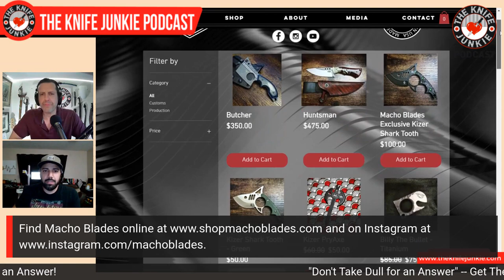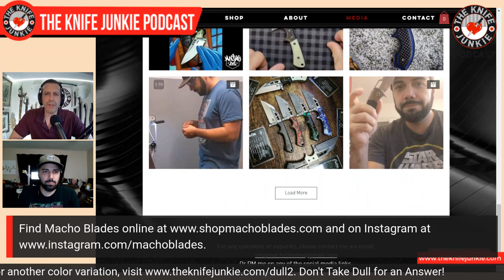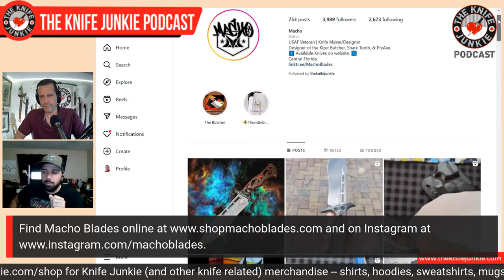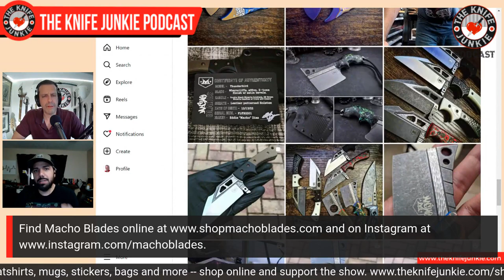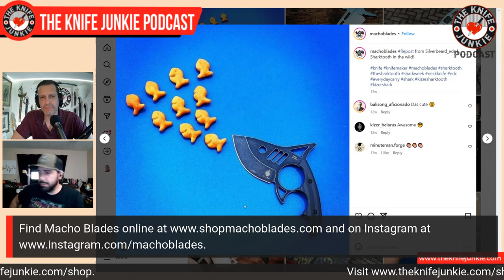Macho Blades (Eddie "Macho" Diaz) - The Knife Junkie Podcast (Episode 409)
Eddie "Macho" Diaz of Macho Blades joins Bob "The Knife Junkie" DeMarco on Episode 409 of The Knife Junkie Podcast

Macho is a USAF Veteran but started his path to knifemaking in an unlikely place, World of Warcraft (WoW) where he was a Night Elf Warrior and Master Weaponsmith. After a while Macho felt he'd wasted time and money becoming someone in WoW and decided to become a warrior/weaponsmith in the real world.

He quit WoW and got into MMA and Kickboxing. He currently holds a purple belt in Brazilian Jiu Jitsu. The discipline and courage Macho gained from training and competing in martial arts instilled values and grit that came in handy when building a knife-making career.

The other half of Macho's self-actualization was making knives, which he first learned from TuffThumbs, Gavco and Sugar Creek Forge on YouTube in 2014. Macho's big leap in knife-making came when he found his mentor, Alan Folts.

He has production deals with Kizer Cutlery for three licensed designs: Pryaxe, Butcher and Shark Tooth. Macho became a probationary member of the Knifmakers Guild at Blade Show 2022 and is now a full-time knifemaker.